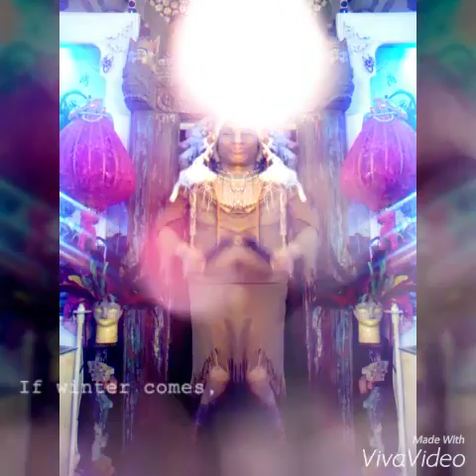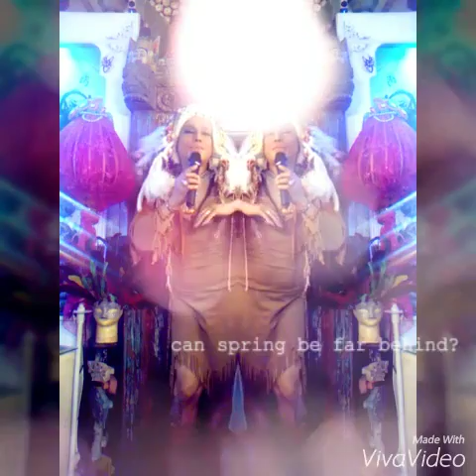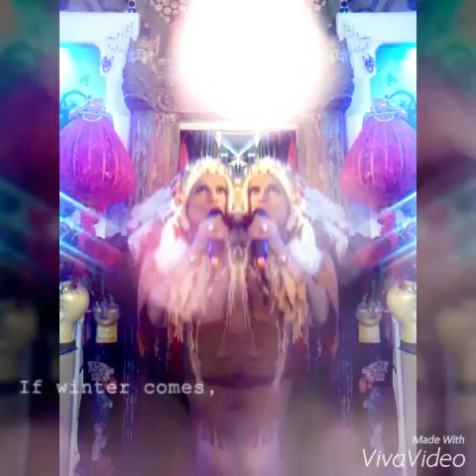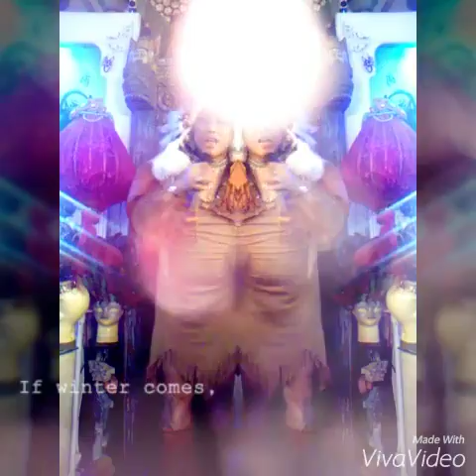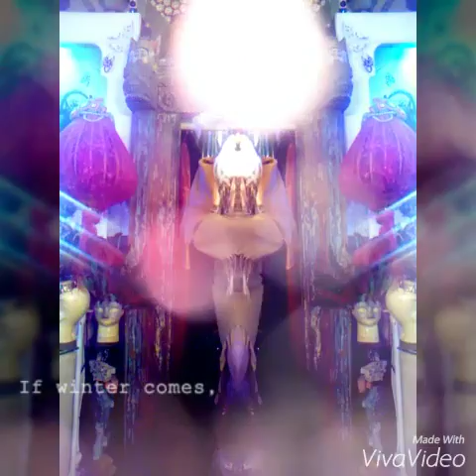Colors of the wind the cosmic connection jessie glova music video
Colors of the wind cosmic connection cover version performed by jessie glova